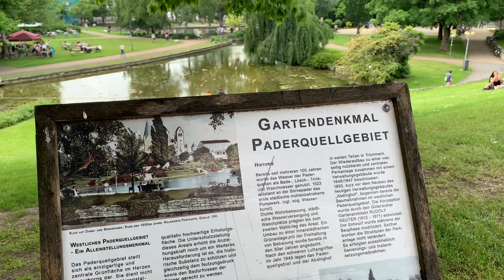Paderborn before the Tornado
In May 2022, a Tornado went through Paderborn and changed the appearance of many areas in the city centre. In 2020 and 2021, I took videos in Paderborn for the purpose of creating a video tour. These raw clips show what does not look like this any more.